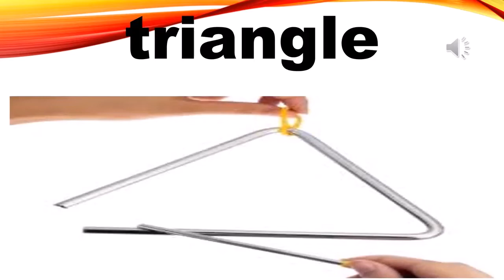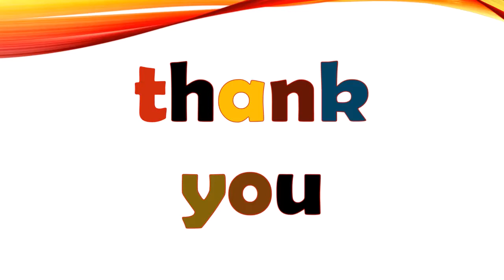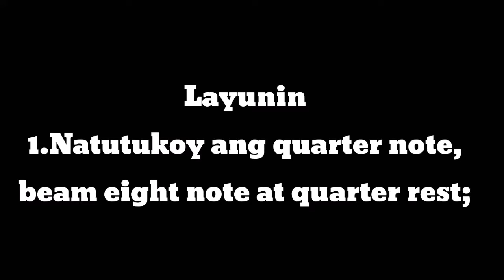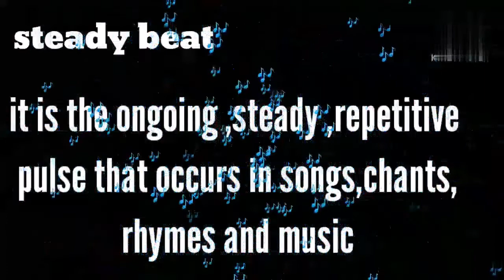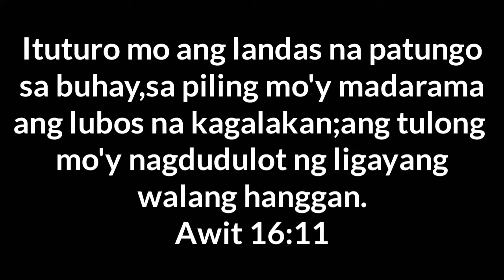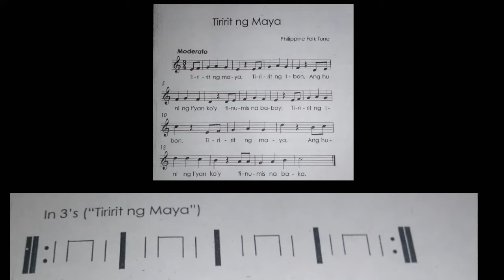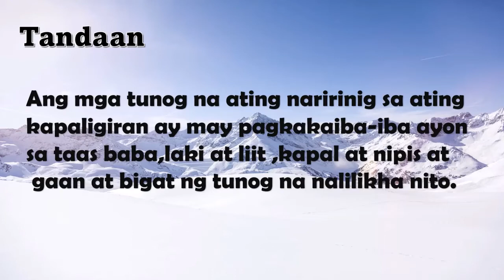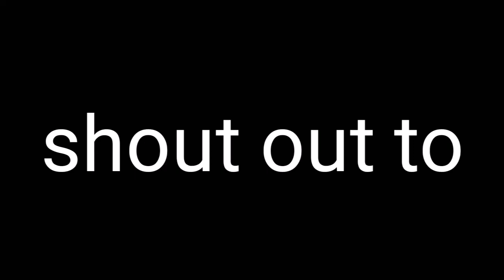MAPEH TOPICS FOR GRADE 2 VIDEO COMPILATION